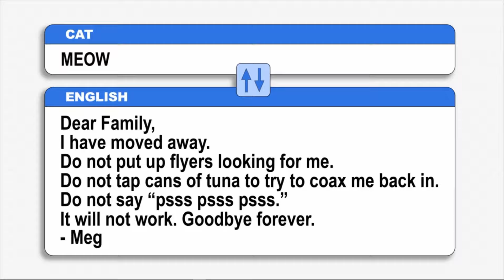Family Guy S19E19 - Brian vs Cats